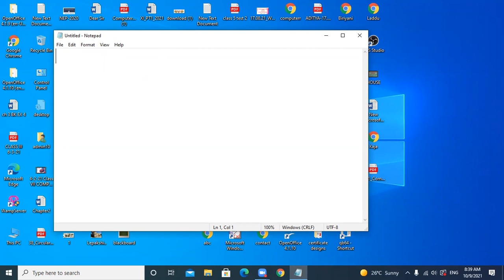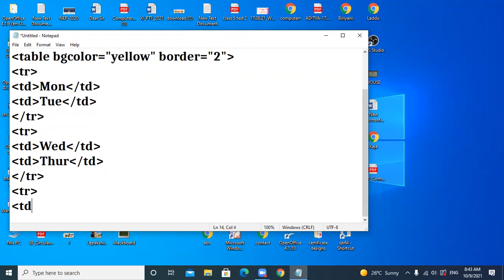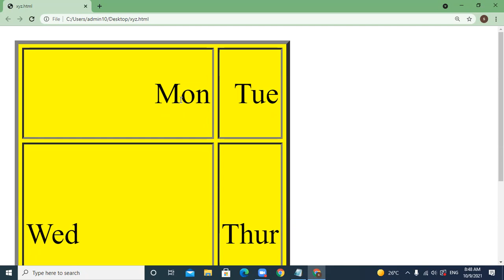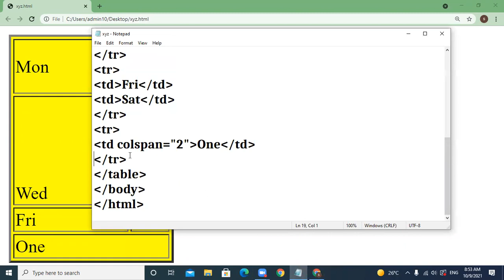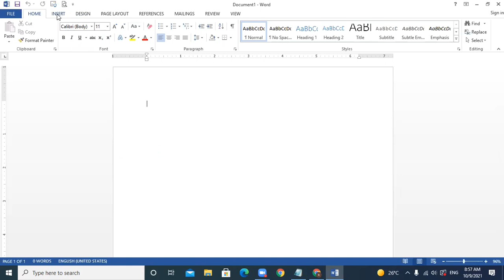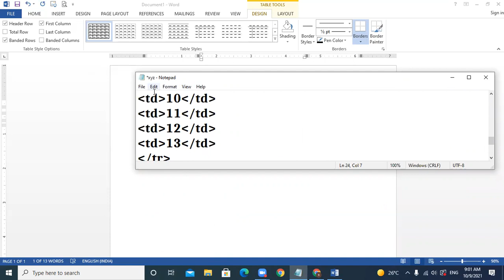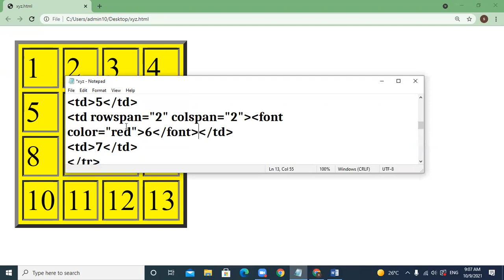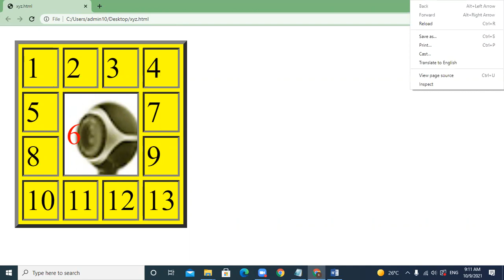09-10-21_CLASS X B_COMPUTER